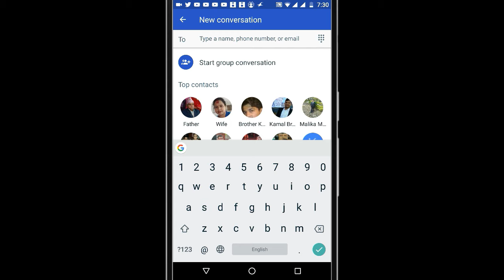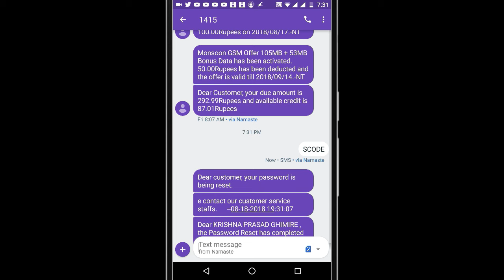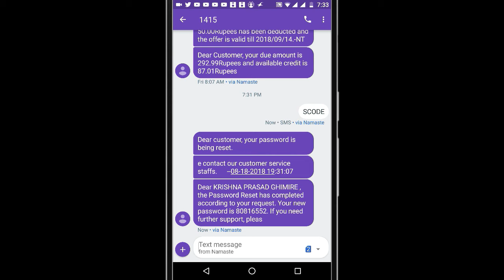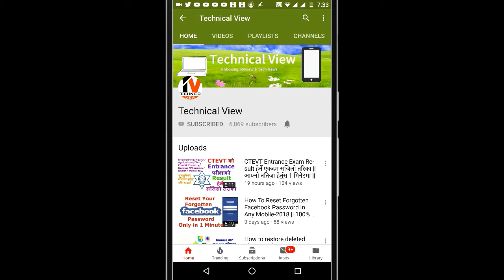How To Get NTC Security Code || नेपाल टेलिकोमको सिमको Security Code जान्ने तरिका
Friends yo video ma maile ntc ko security code kasari thaha pauna sakinxa janakari diyeko xu herera aafno partikriya dinuhola.